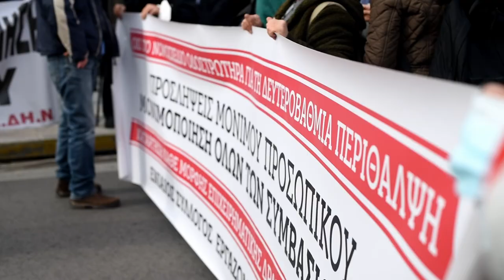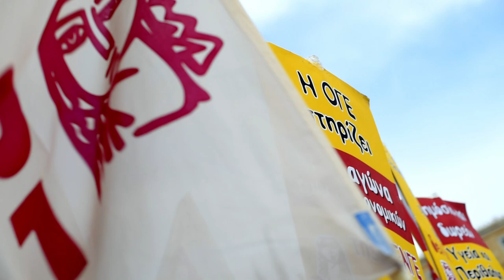Ομιλία της Αφροδίτης Ρέτζιου στην απεργιακή συγκέντρωση των υγειονομικών στη Βουλή